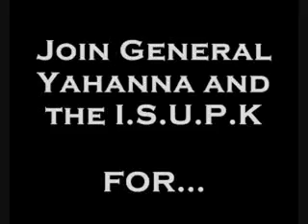*(semi-viral): "Hebrew Izzy" rips into mouthy woman!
The street-corner Hebrew Israelites are well known for being indignant toward black American women for they view are numerous infractions against black men, against the black community in general, and particularly against black women themselves & the "image" they present. Here is a mirror of one of their most attacked examples...